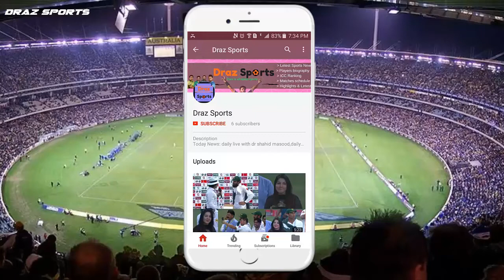Zainab girl raped and killed in Kasur | Shoaib Malik Tweet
KASUR-Another girl was found murdered on Tuesday after rape here from Shehbaz Khan Road in Ghandra area, five days after she had gone missing under mysterious circumstances.
and seven-year-old Zainab, daughter of Muhammad Ameen Ansari, resident of Shehbaz Khan Road Kot. In Kasur traders closed entire markets and business centre in and They lashed out at Punjab Chief Minister Shehbaz Sharif and Punjab Inspector General of Police,
A large number of women from different localities of the city also joined the protest and heaped criticism on the Punjab government for its failure to protect children.

Please if you have any issue with the content used in my channel or you find something that belongs to you, before